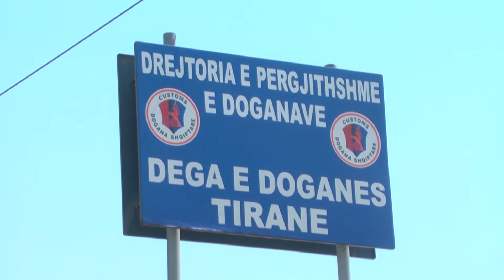A1 Report - “Crown Agents” zhgënjen qeverinë "Nuk morrëm ato fitim që prisnim"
Qeveria shqiptare ka pranuar për herë të parë se një nga kontratat e bëra ka dështuar. Në një letër që i ka dërguar Fondit Monetar Ndëkombëtar, e siguruar nga A1 Report, qeveria shkruan se kontrata 8 milionë euro me “Crown Agents” për asistencën në dogana nuk dha efektet që priteshin në mbledhjen e të ardhurave.

Në letrën e shkruar nga Ministri i Financave, Shkëlqim Cani, Ministri i Ekonomisë, Arben Ahmetaj dhe zëvendës Guvernatorja e BSH-së Elisabeta Gjoni, theksohet se bashkëpunimi me “Crown Agents” do të vazhdojë.

Megjithatë në letër theksohet se rritja e madhe e të ardhurave që pritej në kohën e nënshkrimit të marrëveshjes nuk është realizuar ende dhe, sipas saj, problemi qëndron në zbatimin jo-konsistent të rregullave dhe procedurave të vlerësimit, por edhe informalitetit.

Viti që kaloi u mbyll me një mosrealizim prej 8.1 përqindësh në mbledhjen e akcizës, njerës prej taksave më të rëndësishme të buxhetit. Nga ana tjetër, edhe taksa doganore pati një mosrealizim në masën 1.5 për qind. Të dy këto të ardhura janë detyrë e Drejtorisë së Përgjithshme të Doganave, e cila me sa duket, nuk ka realizuar mirë funksionin e vet.

Të pyetur nga A1 Report, zyrtarë të Doganës thanë se ulja e çmimit të naftës në tregun ndërkombëtar gjatë muajve të fundit ka dhënë efektet edhe në vendin tone. Por akcizat nuk mbidhen vetëm nga hidrokarburet, ato përfshijnë edhe cigaret, pijet energjike, kafenë, etj. Ndërkohë, gjërat nuk duken se po shkojnë më mirë edhe sivjet.

Sipas statistikave zyrtare të publikuara nga Ministria e Financave për realizimin e zërave të Buxhetit të Shtetit për janarin e këtij viti, ende të dhëna paraprake, rezulton se të ardhurat nga akciza janë në vlerën e 1.7 miliardë lekëvë, nga 2.2 miliardë lekë, që ishte planifikimi, ose 441 milionë lekë më pak.